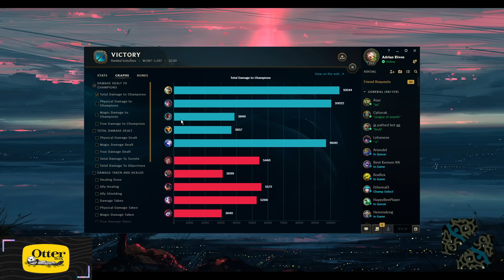[ Adrian Riven ] Riven vs Sett Top - Adrian Riven Challenger 744 LP